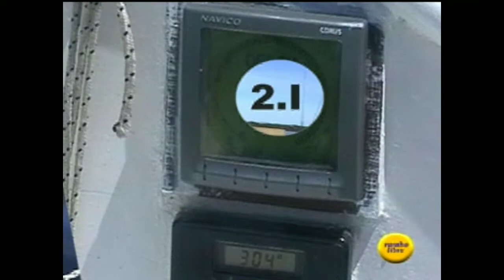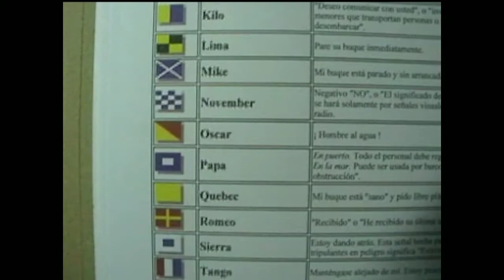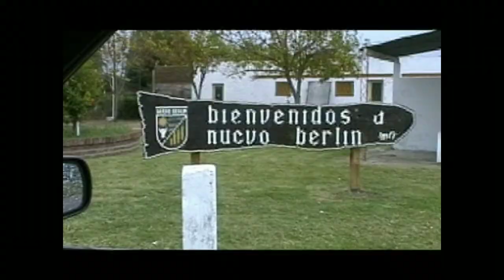Nuevo Berlin Rio Negro Uruguay, llegamos navegando.Juani Yo_tubero piriapolense.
Pobladores Alemanes en Uruguay, Villa Nuevo Berlin, conoce su historia.
Juani, para toda la familia. Pesca, navegación,cursos online de vela, historias, anécdotas, viajes por el mundo.